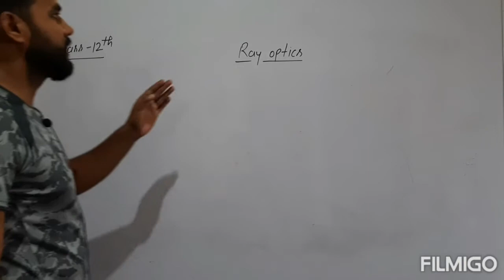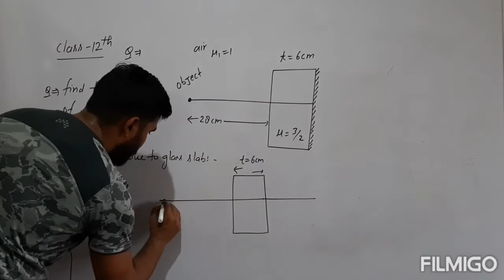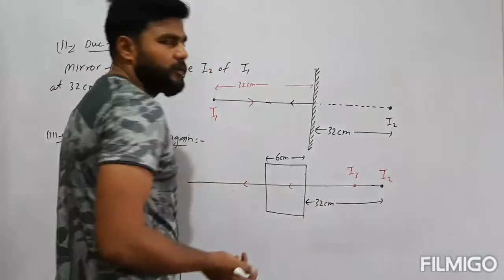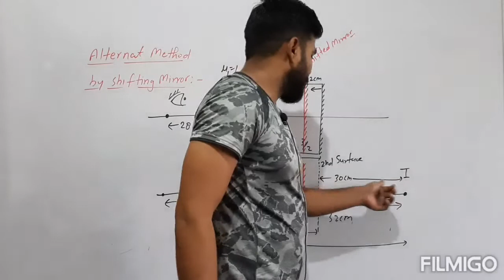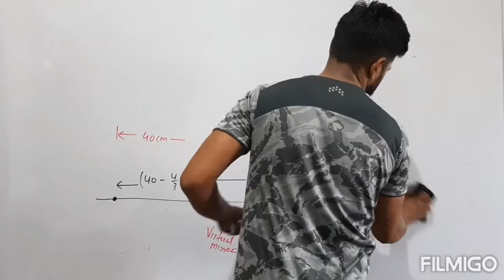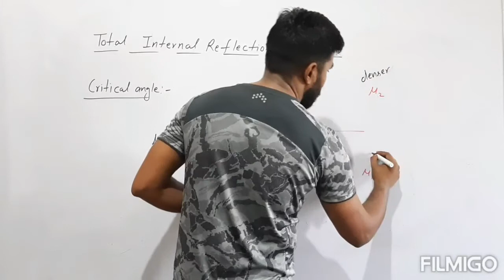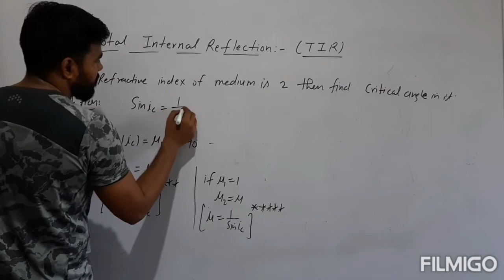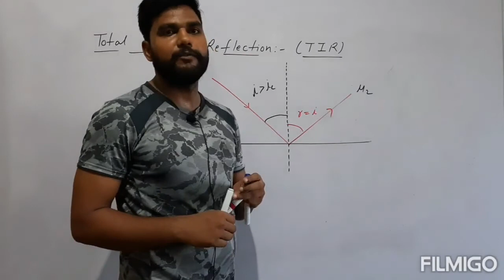Image formation by combination of mirrors and glass slab , Total internal Reflection ( Ray Optics) c